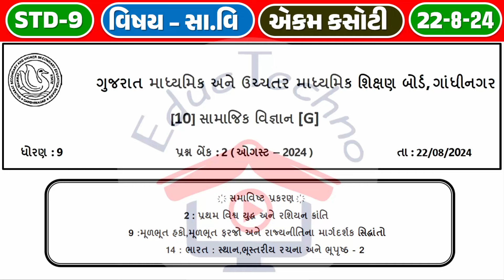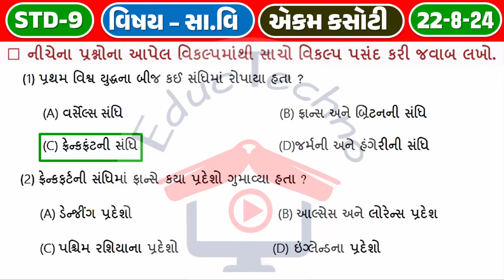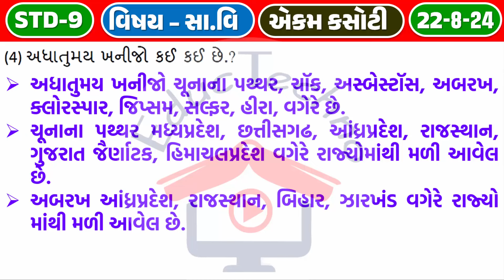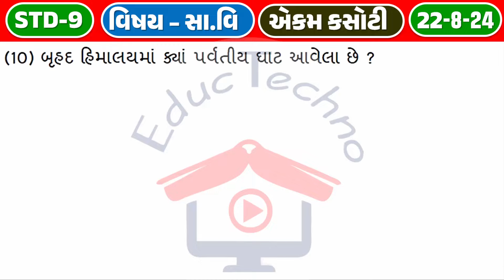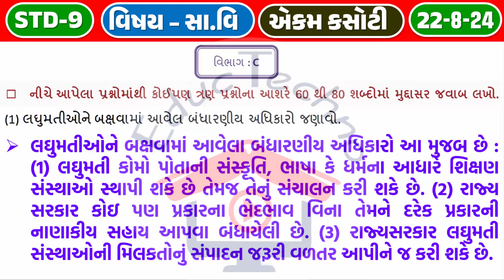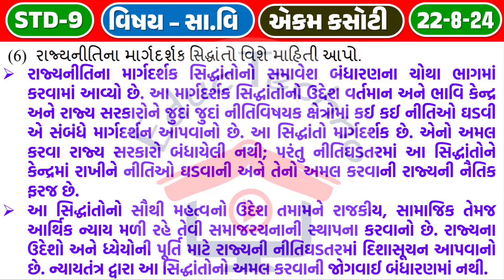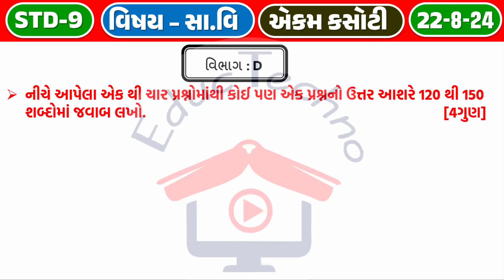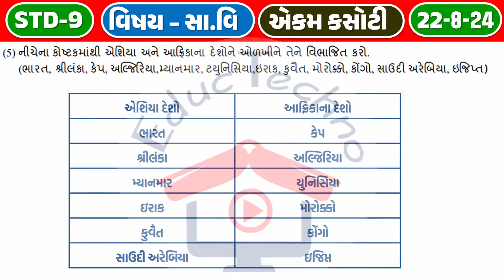std 9 samajik vigyan ekam kasoti 22/8/24 | std 9 samajik ekam kasoti August 2024 | Dhoran 9 samaj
std 9 samajik vigyan ekam kasoti 22/8/24 | std 9 samajik ekam kasoti August 2024 | Dhoran 9 samaj ekam kasoti 22/8/24

Std 9 ss ekam kasoti solution 2024 August,
dhoran 9 samajik vigyan ekam kasoti solution 2024 August,
dhoran 9 social science ekam kasoti paper August 2024
std 9 samajik vigyan ekam kasoti solution August 2024
22/08/2024 ekam kasoti August 2024 std 9 samaj
dhoran 9 social science ekam kasoti 22/08/2024
std 9 social science ekam kasoti solution 2024 August,
std 9 samaj ekam kasoti solution 2024,
std 9 social science ekam kasoti 22 August 2024,
std 9 samaj ekam kasoti solution 2024 samajik vigyan medium,
ekam kasoti std 9 samaj 2024,
ekam kasoti std 9 social science 22 August 2024,
ekam kasoti dhoran 9 samaj
ekam kasoti dhoran 9 samaj 2024
dhoran 9 social science ekam kasoti
dhoran 9 samaj ekam kasoti 2024
std 9 samajik vigyan ekam kasoti solution 2024 August
std 9 ss ekam kasoti solution August 2024,
std 9 ss August ekam kasoti 2024,
std 9 social science ekam kasoti 2024,
std 9 ss ekam kasoti August 2024,
dhoran 9 ss ekam kasoti solution 2024,
std 9 samajik vigyan ekam kasoti solution 2024,
std 9 s.s ekam kasoti solution 2024,
std 9 ekam kasoti s.s August 2024,
std 9 samajik vigyan ekam kasoti 2024,
ધોરણ 9 સામાજિક વિજ્ઞાન એકમ કસોટી 2024,